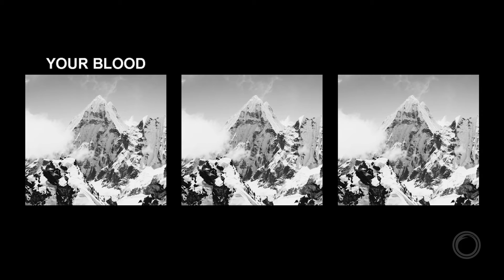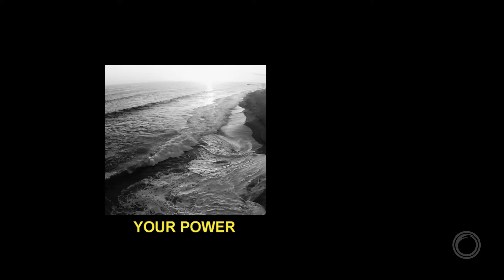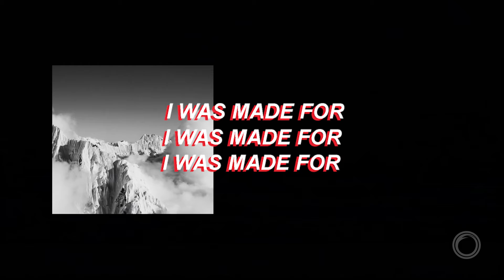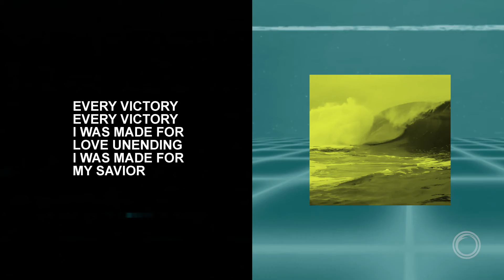Made For (Lyric Video) - Fusion Worship